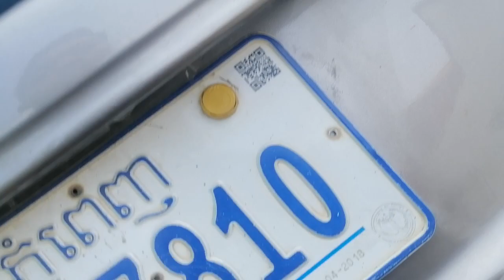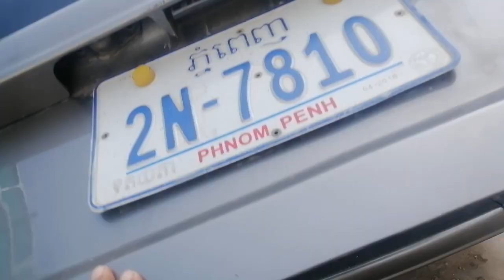Ssangyong​ for​ sale​ 96​price​6200$ ឡាន​លក់​ធូរ​ថ្លៃ​ឡាន​ស្អាត​Tell​096 63 11 009​or​097 49 69 044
ទទួលលក់និងទិញឡាន Hi every one welcome to my chanel about

 the car for sale in the Cambodia.

 me thank you for view more videos thank you.

Wish you good luck for your life bye i love you.

បង្ហាញ​ពី​ការ​លក់​រថយន្ត​នៅ​ប្រទេស​កម្ពុជា​និង​តម្លៃ​ក្រោម​ទីផ្សារ.

ទទួល​ លក់​ ទិញ​ រថយន្ដគ្រប់ប្រភេទ.